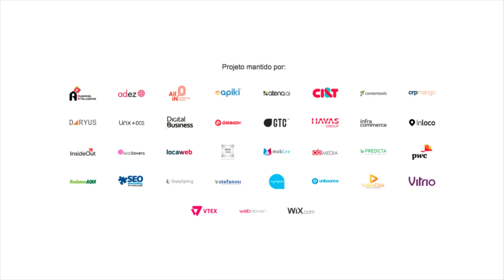Fundador do Orkut fala sobre a verdadeira função das redes sociais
Ele também comenta sobre a sua nova rede social: Hello. Confira a entrevista completa.

COMPARTILHE CONHECIMENTO. ;)